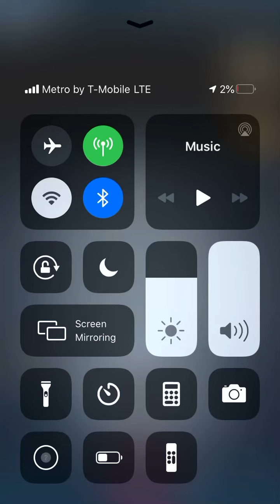Fnaf ar how to defeat Freddy part 2